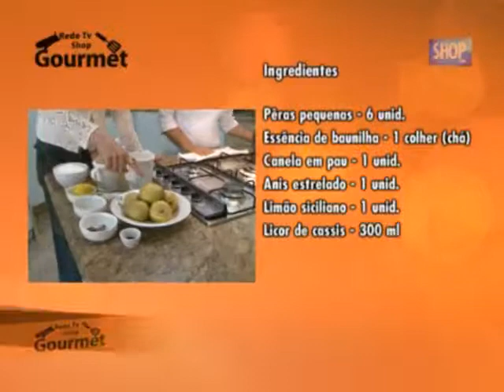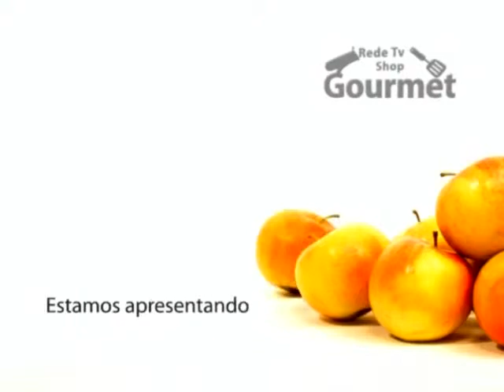TV SHOP GOURMET - PERAS AO VINHO COM CREME AZEDO E CASSIS - S 52 - BLOCO I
Mais uma receita da rede Tv Shop Gourmet para você.